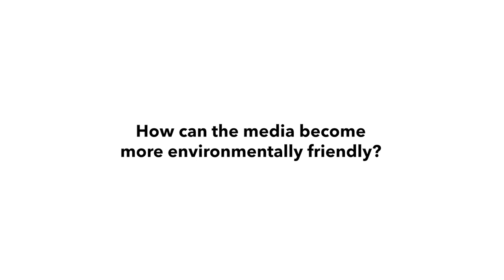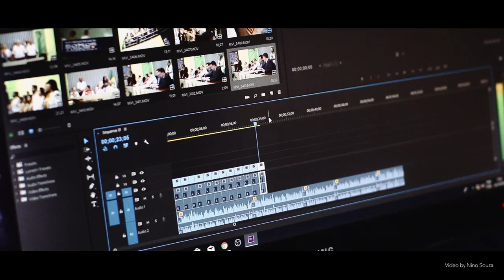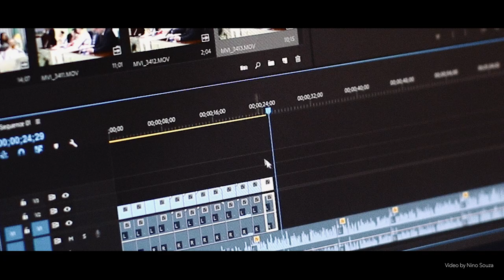Professor Pietari Kaapa - Meet the Minds Behind Warwick’s Breakthroughs (Inspiring Stories)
Discover How We Captured the Future of Research with Warwick Innovators | Slate and Mortar

Dive into our latest project with the University of Warwick, where Slate and Mortar brought their visionary research to life through compelling video content. In our series, Innovators at Warwick: Research Perspectives, we had the privilege of highlighting the groundbreaking work of three esteemed professors who are shaping the future across various disciplines.

Set against the backdrop of the National Automotive Innovation Centre, these interviews delve into the professors' revolutionary contributions to fields such as automotive engineering, sustainability, and philosophy. Our goal was to translate these complex subjects into engaging, accessible content that resonates with both the academic community and the public at large.

From meticulous planning and insightful interview questions to meticulous editing and a polished final product, our team worked closely with Warwick’s communications experts to ensure every aspect of the project was executed to perfection. The result? Videos that not only showcase the professors' passion and expertise but also serve as a powerful tool for the university’s research promotion strategy.